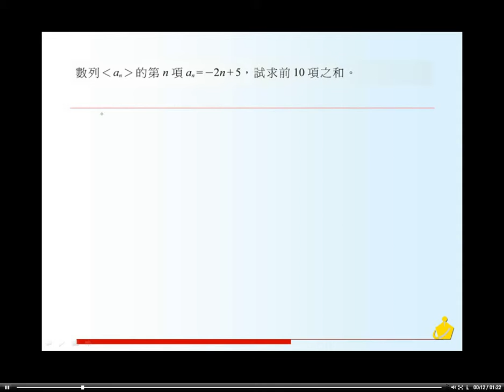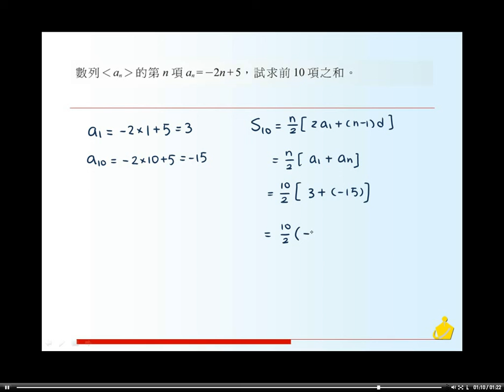職校數學BII林版第一章習題一12